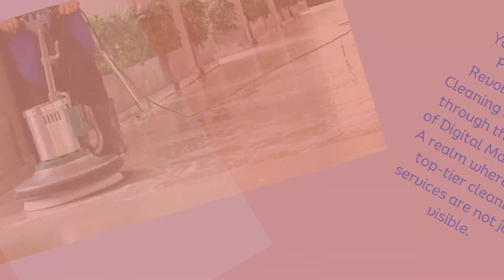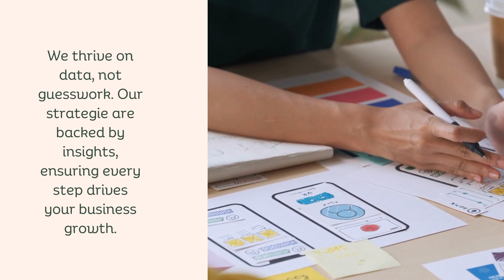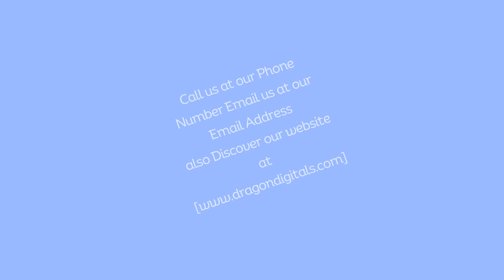Unlock Your Cleaning Business Potential with Dragon Digitals Marketing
Cleaning business marketing in USA